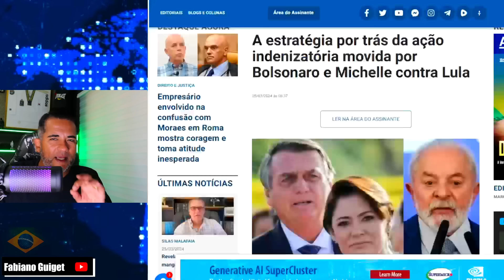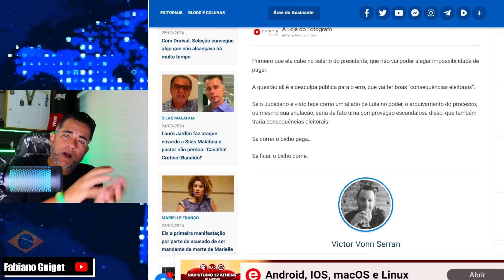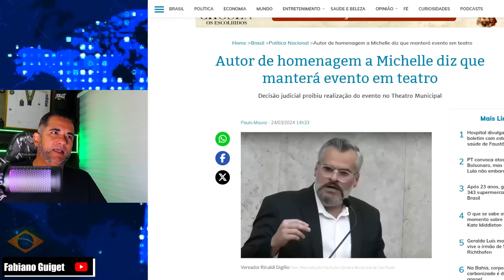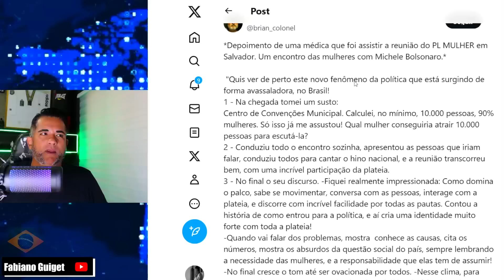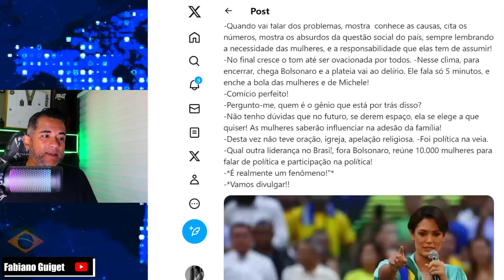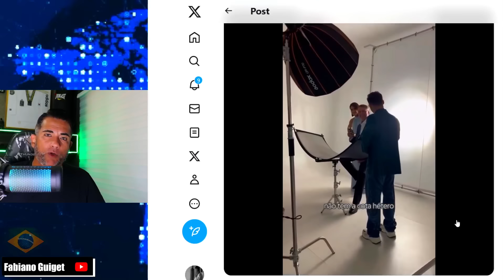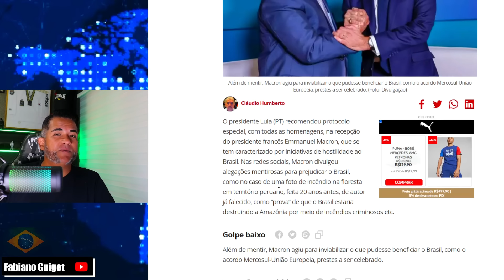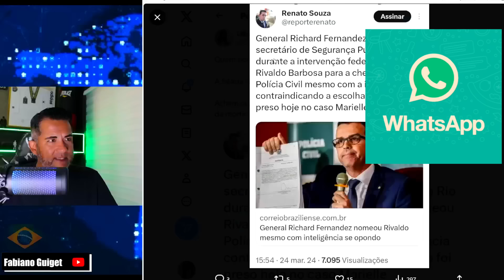URGENTE ESTRATÉGIA DE BOLSONARO DEIXOU INÁCIO EM SITUAÇÃO DELICADÍSSIMA! SEMANA TENSA PARA O PETISTA